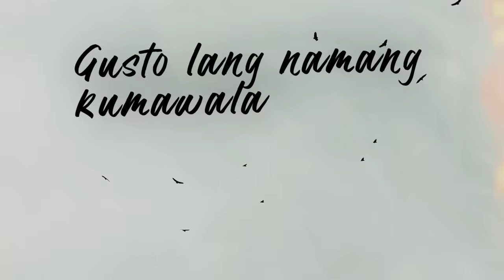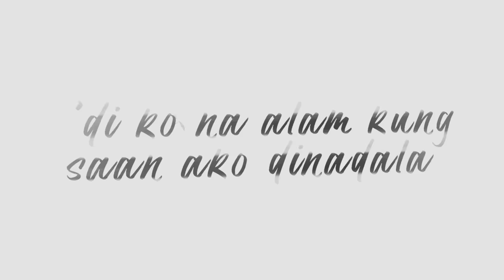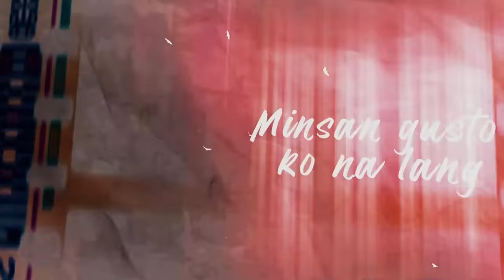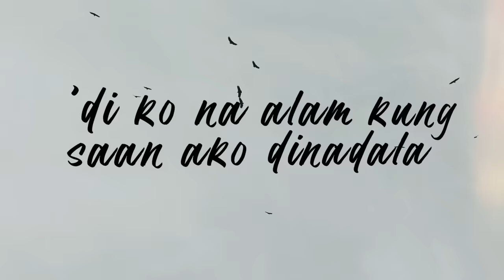Loonie - "ESKAPO" feat. John Roa (Official Lyric Video)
"ESKAPO" by Loonie feat. John Roa

▪︎Lyrics: Marlon Peroramas, John Roa
▪︎Co-producer: RJ Pineda, Ryan Pineda, Ken Aoki
▪︎Guitars: RJ Pineda, Ken Aoki
▪︎Mastered at MFORE Studio by ALiQ of AKJ Mastering
▪︎Lyric Video by Mark Jinno Visuals